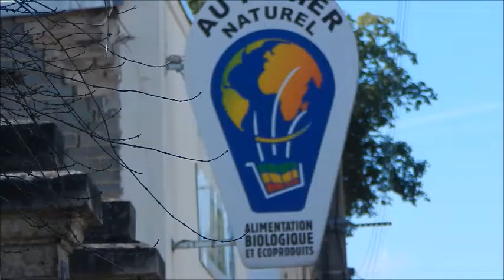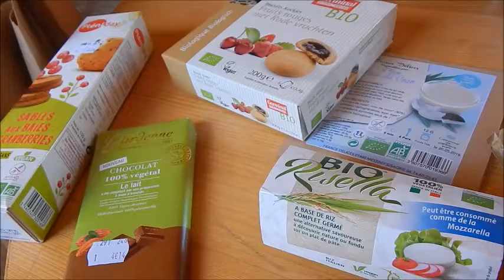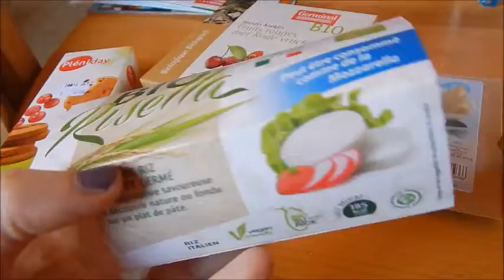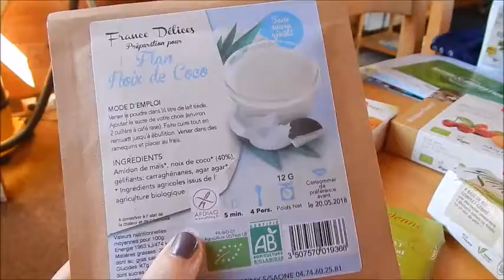Vegan Adventures in France - French Market and Health Food Shop Haul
Sp here's another wee video to show you that you can totally buy yummy vegan food in France if you look in the right places!

On this day, I looked around a fab French market and in a couple of health food shops, and I definitely found that there's something for everyone out there - beautiful, organic fruits and veggies for fab prices for whole-foods-heads, and plenty of sweet things for those vegan junk food lovers too!

Here's the absolute must-watch video from Vegan Geezer that inspired me to start up this channel. Definitely take a look!